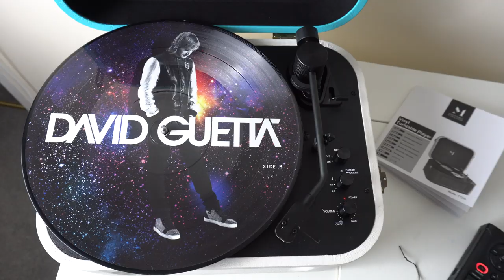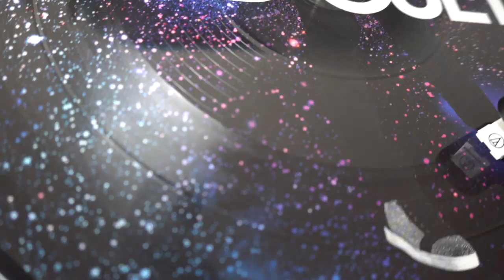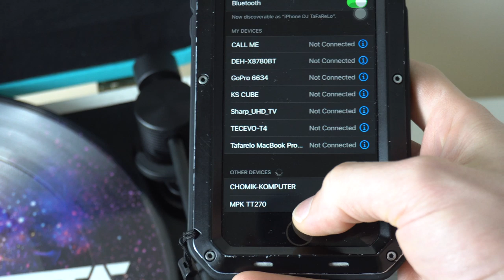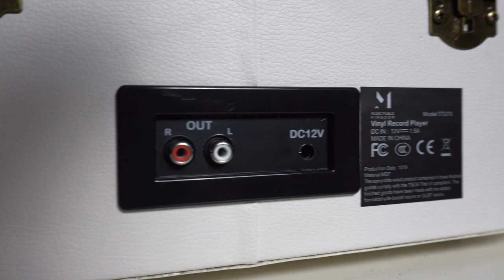UNBOX E REVIEW DA TOCADORA DE VINIL DA MUSIC PUBLIC KINGDON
No video de hoje vou fazer o unbox e o review dessa maravilhosa tocadora de vinil, espero que gostem.

LINK AMAZON